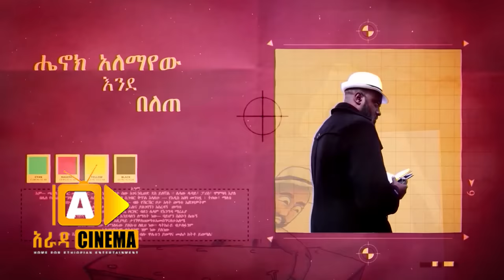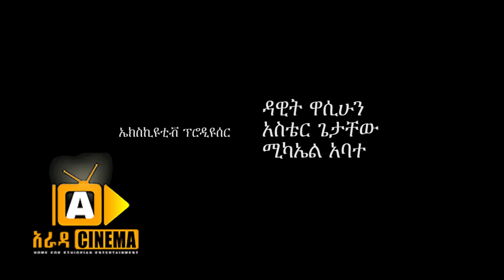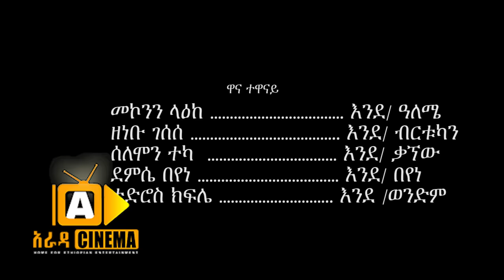ዓለሜ 24 - Aleme- New Ethiopian Sitcom Part - 24 2019